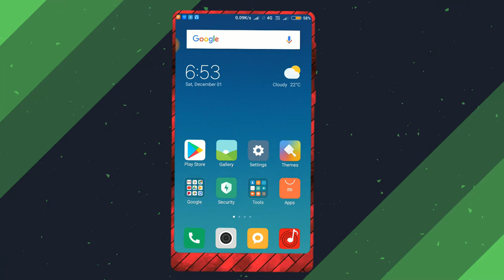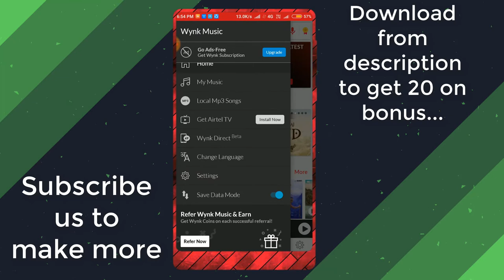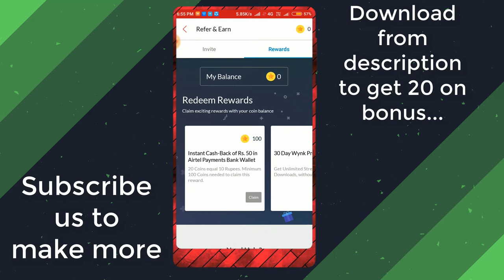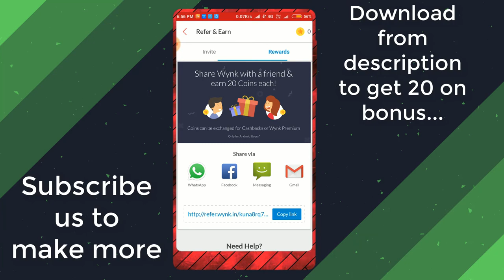How to Get ELITE ROYAL Pass For Free | GUARANTEED | SEASON 4 | PUBGMOBILE | Free Gun skin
All apps are necessary download to get bonus for some rupees -